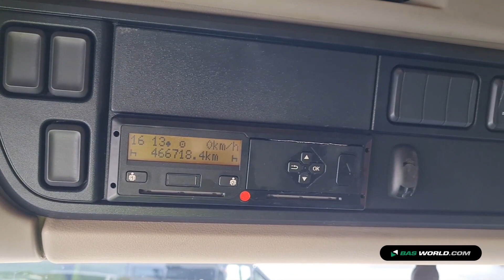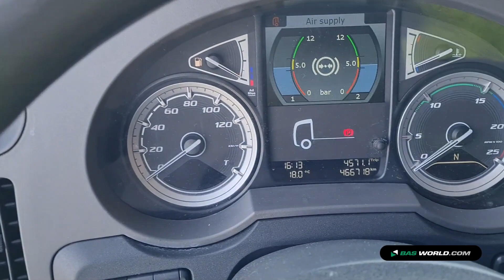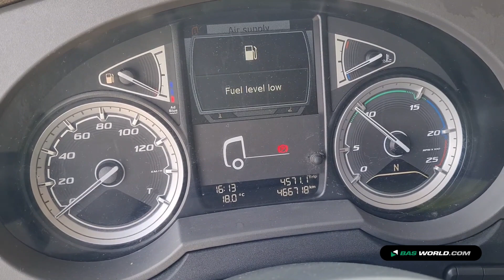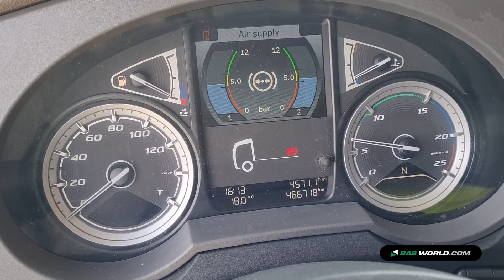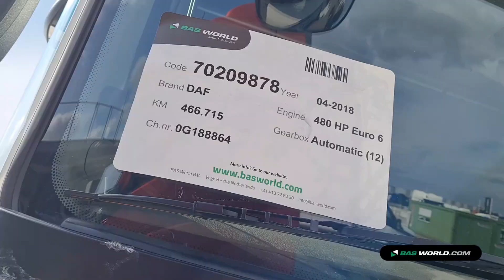70209878 DAF XF